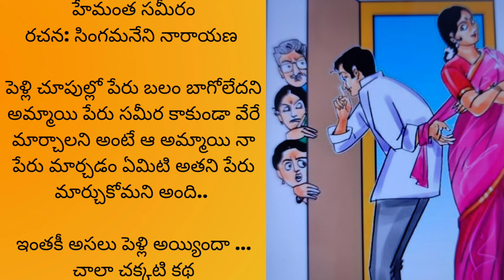హేమంత సమీరం ...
హేమంత సమీరం@teluguseriyalslibrary